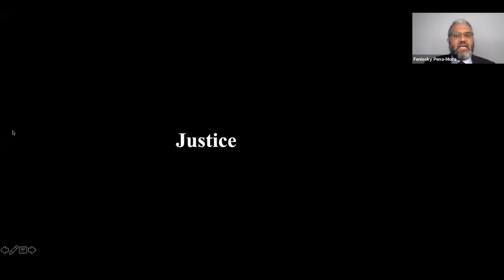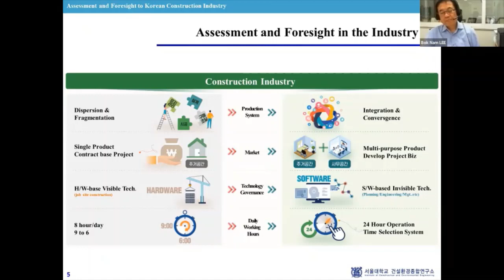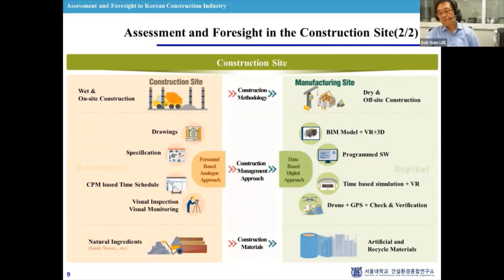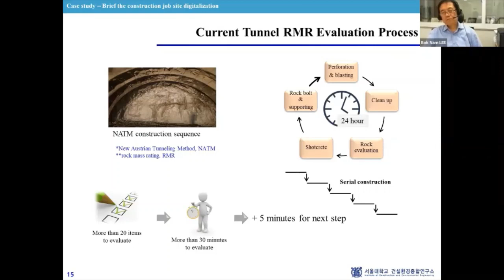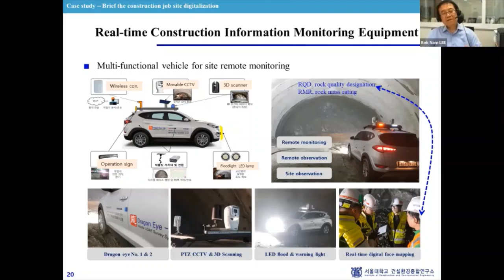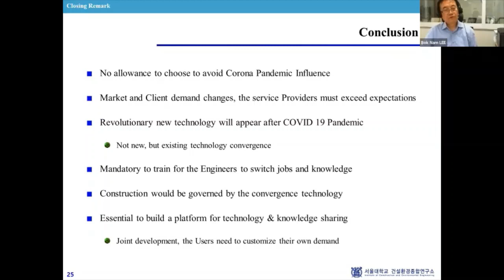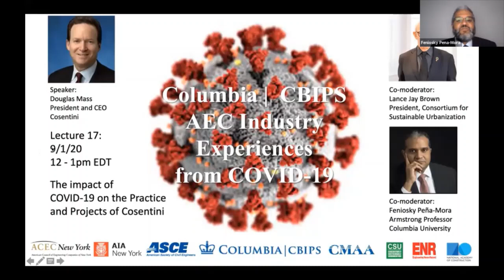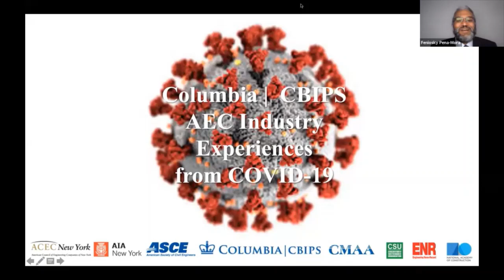Columbia | CBIPS: AEC Industry Experiences from COVID-19 Lecture by Bok Nam Lee